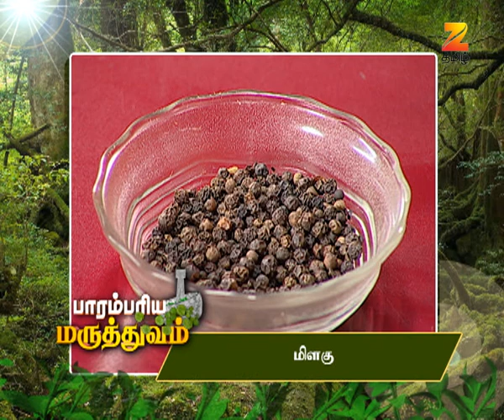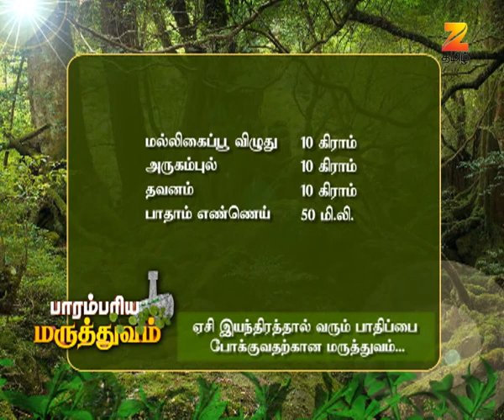Paarambariya Maruthuvam - Episode 1372 - May 5, 2017 - Full Episode